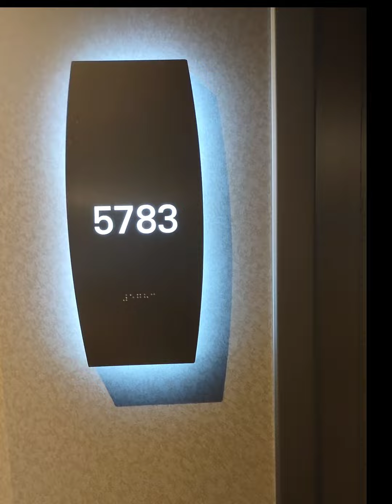7 day's....Day 1 on my first cruise (SOLO) ⛵.... Penny's 🌍 world 😉